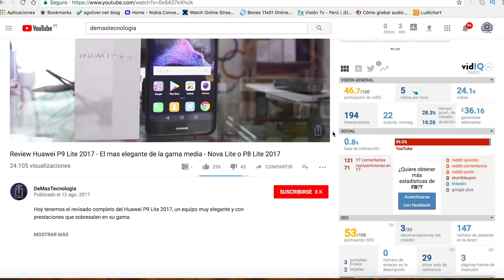Unboxing Huawei P10 Selfie - La mejor cámara frontal del 2017? 😀📸💯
Hoy tenemos el unboxing del Huawei P10 Selfie (En Europa el Huawei Nova 2) que nos trae un terminal de gran desempeño, muy buenas características de hardware y su gran detalle, una cámara frontal que al menos por megapixeles nos da indicios de ser una de las mejores que hemos visto este 2017, Falta ver si ratifica esto en las pruebas.

El Huawei P10 Selfie o Huawei Nova 2 también tiene un diseño sobresaliente, doble cámara y carga rápida entre otras características, vamos a conocerlo y tener un primer contacto, pronto tendremos la review y muchas novedades.